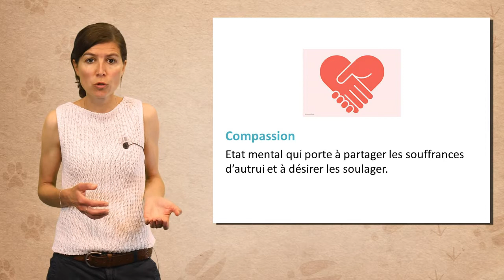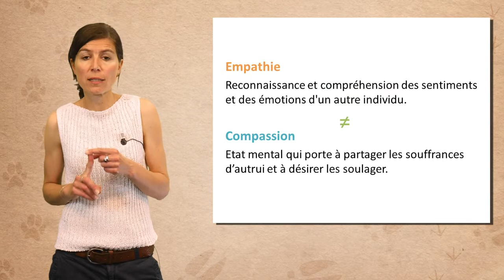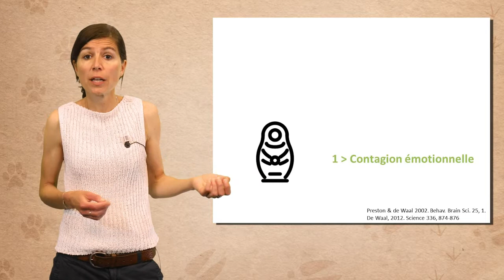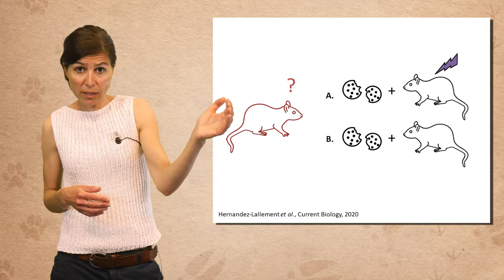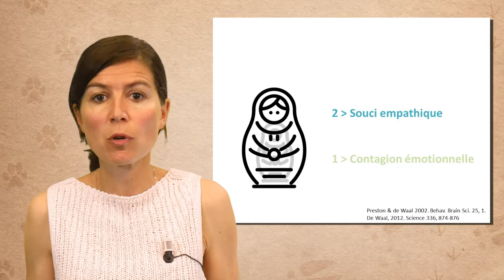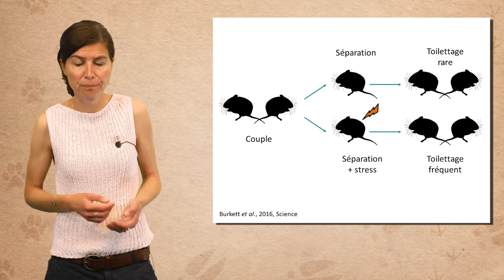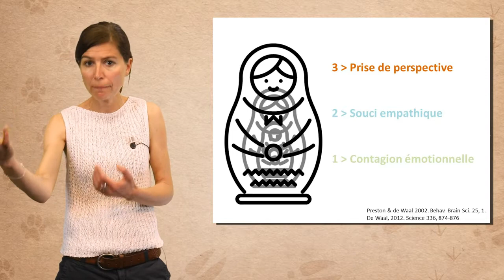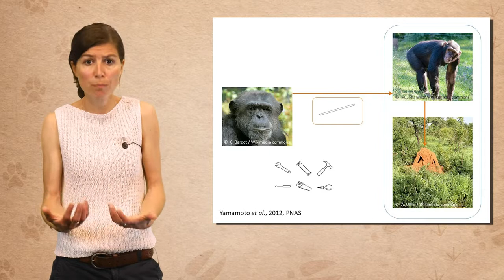L'empathie animale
Élise Huchard, chargée de recherche au CNRS, explore dans cette vidéo, la question de l'empathie entre les animaux. Elle discute tout d'abord de son origine puis, sur la base d'un modèle conçu par le primatologue Frans de Waal, en expose trois différents degrés : la contagion émotionnelle, le souci empathique et la prise de perspective. Différents exemples, pris notamment chez des mammifères, viennent illustrer cela.